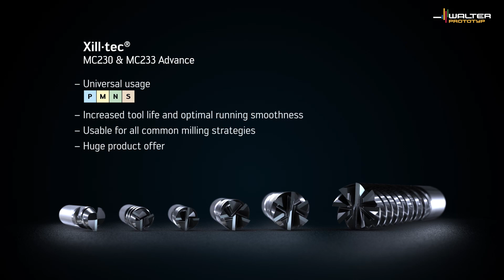MC230 AND MC233 ADVANCE SOLID CARBIDE MILLING CUTTERS Xill·tec® – universal milling with eXcellence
– Universal application with all ISO materials using all common milling strategies
– Longer tool life and optimum operational smoothness due to differential pitch
and helix pitch adapted to the number of teeth